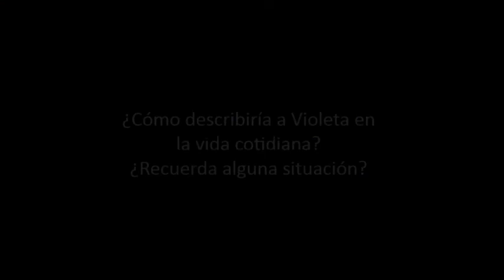Entrevista a Daniel Viglietti en Museo Violeta Parra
Entrevista realizada por Nicolás Rojas Inostroza al cantautor uruguayo Daniel Viglietti el 12 de octubre de 2017 en la Sala La Jardinera del Museo Violeta Parra.